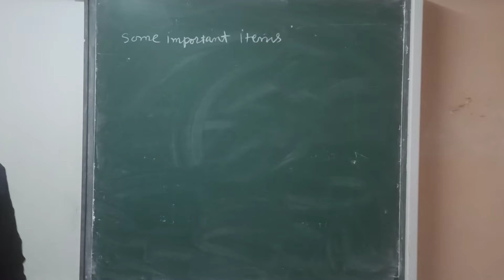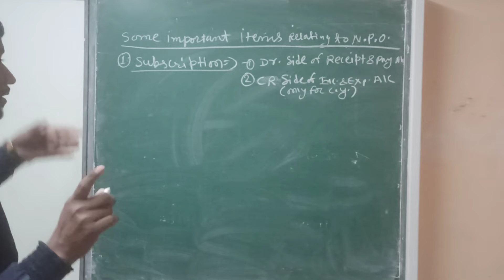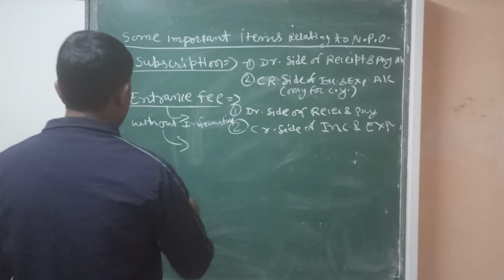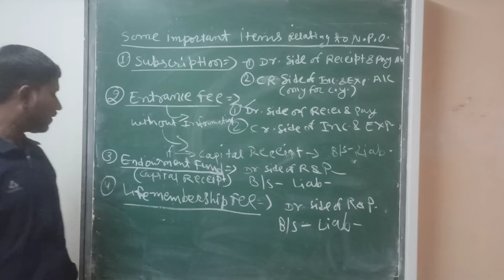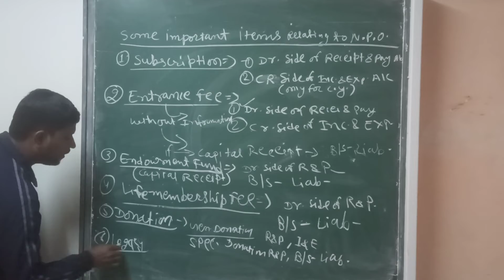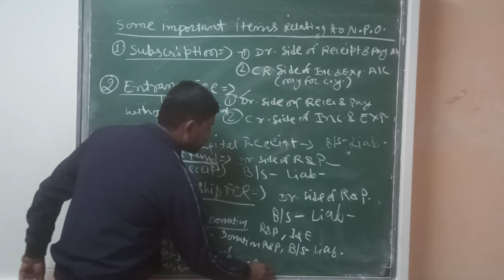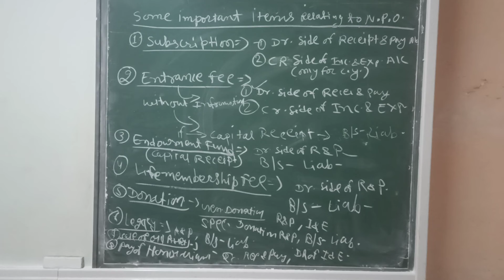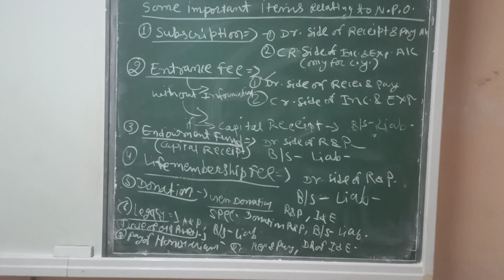class 12 account NPO 4